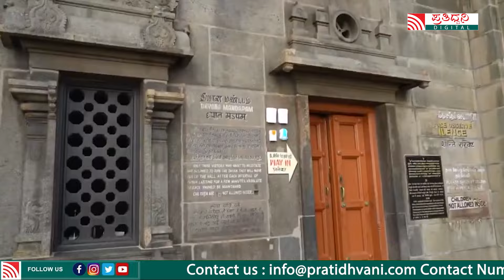PM Modi :ಸ್ವಾಮಿ ವಿವೇಕಾನಂದ ಸ್ಮಾರಕದಲ್ಲಿ ಪ್ರಧಾನಿ ನರೇಂದ್ರ ಮೋದಿ ಧ್ಯಾನ..!